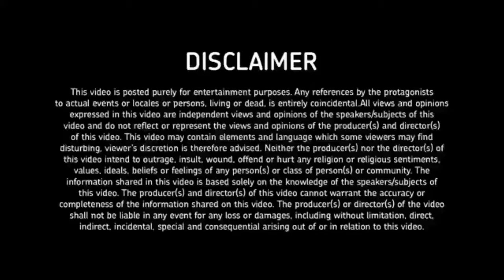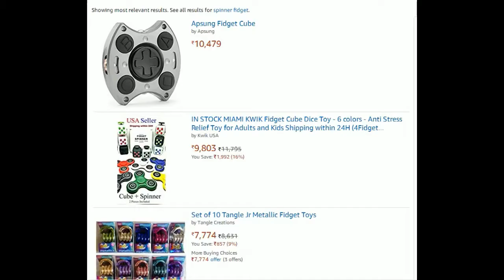Story OF FIDGET SPINNERS IN HINDI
A fidget spinner is a toy that consists of a ball-bearing in the center of a multi-lobed flat structure made from metal or plastic designed to spin along its axis with little effort.

Fidget spinners became popular toys in April 2017, although similar devices had been invented as early as 1993. The popularity of the toy among children and teenagers has led some schools to ban use of the spinners in class for being a distraction, while other schools have allowed the toy to be used discreetly.

The toy has been advertised as helping people who have trouble with focusing or fidgeting by relieving nervous energy or psychological stress. There are claims that a fidget spinner can be used to help calm people down who suffer from anxiety and other neurological disorders like ADHD & autism. However, as of May 2017, there is no scientific evidence that they are effective as a treatment for autism or ADHD.